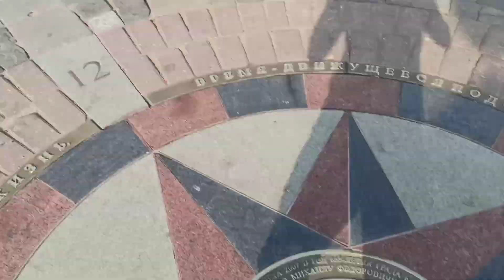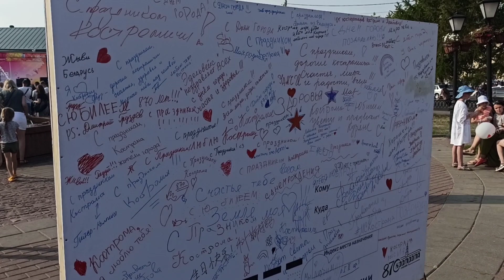День города Кострома